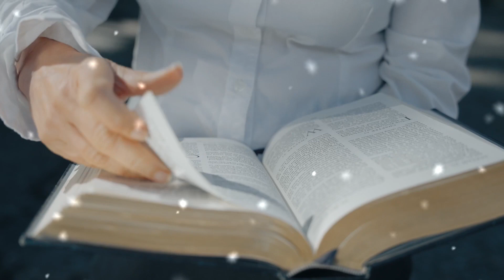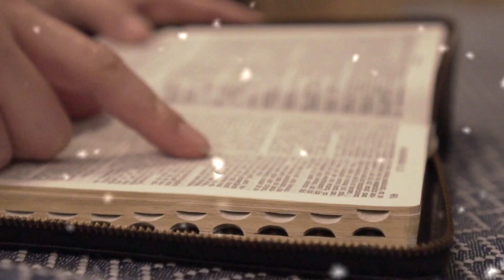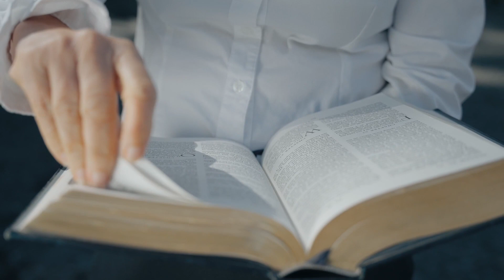अष्टांगिक मार्ग ही असल में निर्वाण का साधन है.(The great saints)